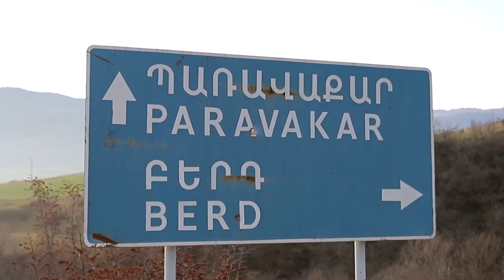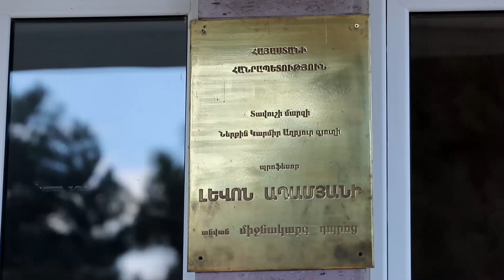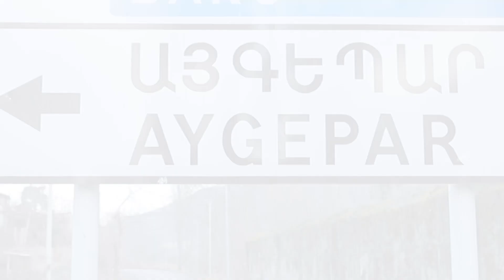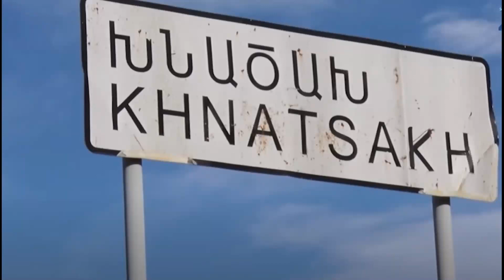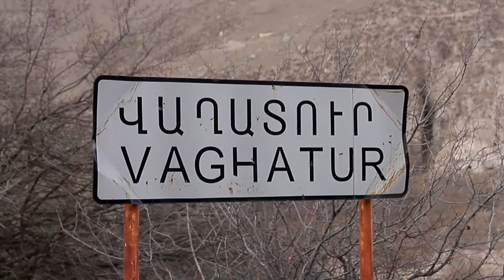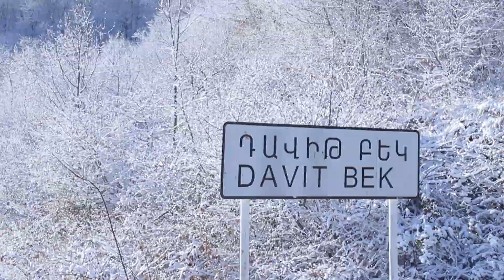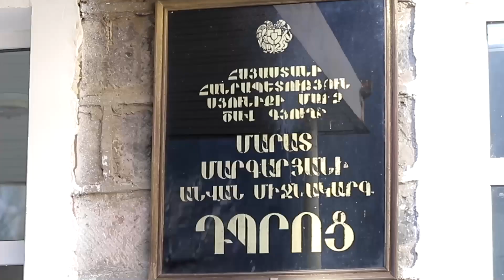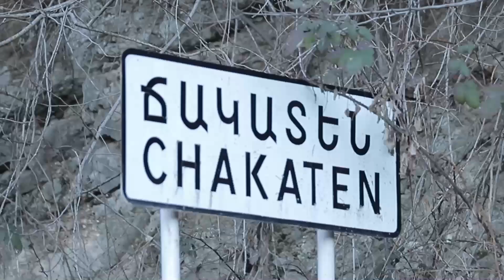Նախագահի աշխատակազմը միջոցառումներ է կազմակերպել Սյունիքի և Տավուշի բնակավայրերի երեխաների համար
The Office of the President of the Republic of Armenia

Ամանորի և Ծննդյան տոների նախաշեմին Հայաստանի Հանրապետության նախագահի աշխատակազմը տոնական միջոցառումներ է կազմակերպել Սյունիքի և Տավուշի մարզերի 16 սահմանամերձ բնակավայրերի երեխաների համար:

Հանրապետության նախագահ Արմեն Սարգսյանի նախաձեռնությամբ, սահմանամերձ բնակավայրերի փոքրիկները տոների նախօրյակին ավանդաբար հյուրընկալվում են նախագահական նստվայրում: Այս անգամ փոքրիկների համար ամանորյա տոնական միջոցառումները կազմակերպվել էին տեղերում՝ հնարավորություն ընձեռելով գյուղերի բոլոր փոքրիկ բնակիչներին դիտելու ու նաև՝ մասնակից լինելու ներկայացումներին: Ձմեռ Պապի և հեքիաթների այլ հերոսների մասնակցությամբ ամանորյա շոու-ծրագրերը տոնական տրամադրություն են պարգևել երեխաներին: Նախագահի աշխատակազմի կողմից նշված բնակավայրերի երեխաներին նաև նվեր-փաթեթներ են տրամադրվել: